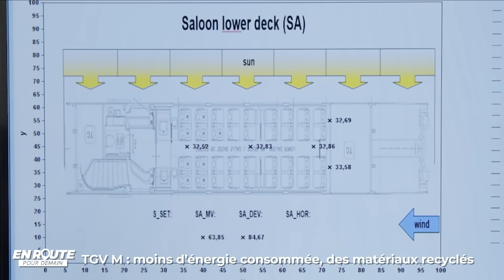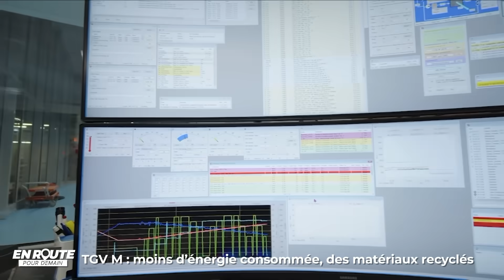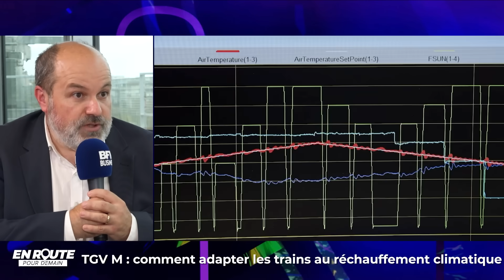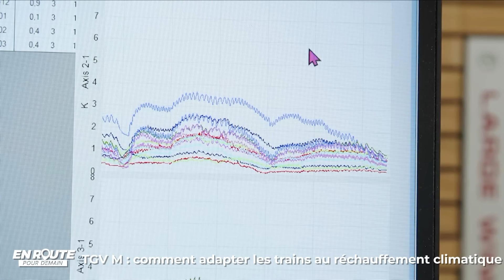En route pour demain : la SNCF va sortir un nouveau TGV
Moins d'énergie consommée, 32% d'émissions de CO2 en moins, des matériaux recyclés... La SNCF va sortir un nouveau TGV, le TGV M. Comment adapter les trains au réchauffement climatique ? David Goeres, directeur des projets TGVM chez SNCF Voyageurs, est notre invité dans En route pour demain.